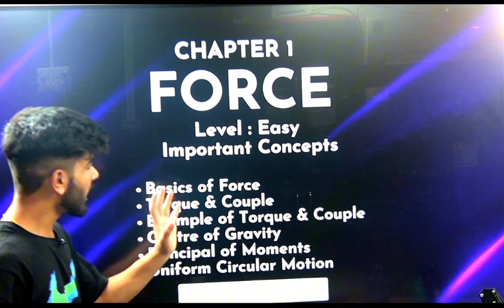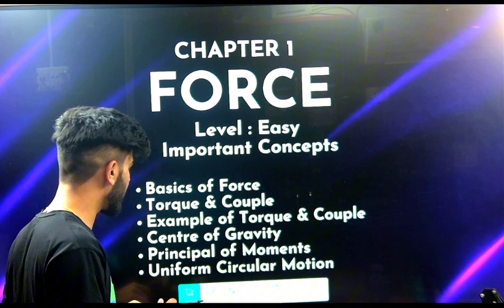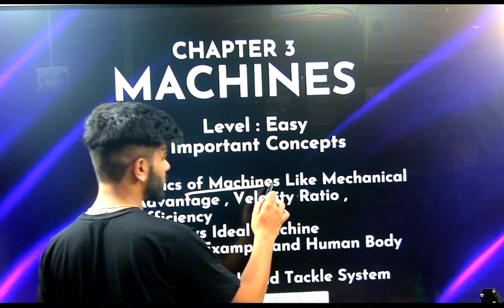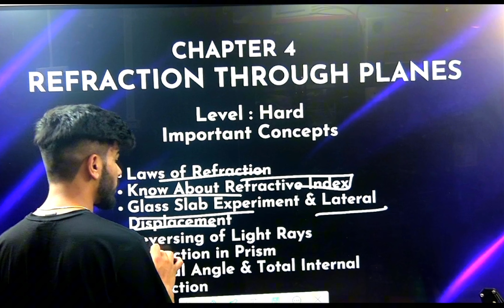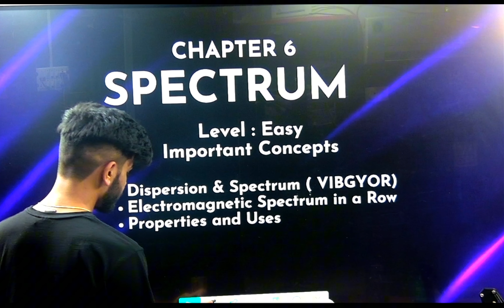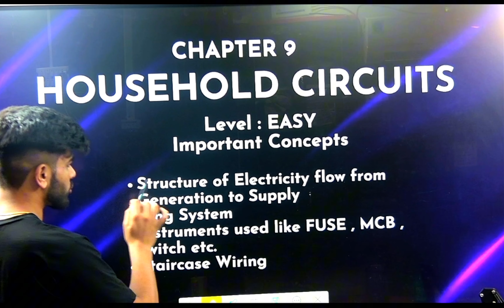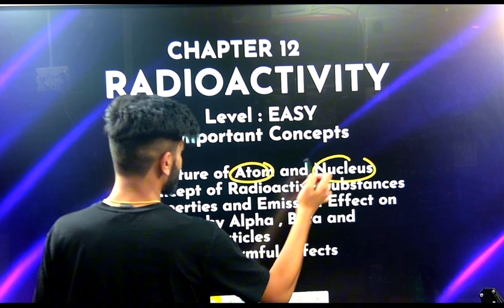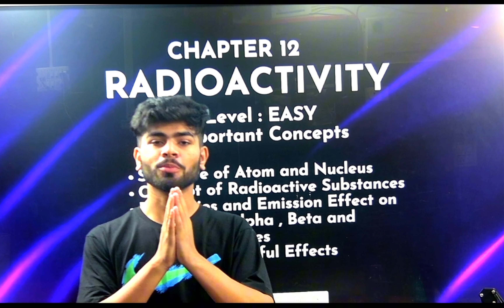Most Important Chapters of Physics ICSE Class 10 | Chapterwise Weightage !! | ICSE 10 2025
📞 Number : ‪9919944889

Fill out the form below to get instant guidance from our counselor and unlock the power of Brahmastra 3.0 Batch! ⚡️💫

🎉📚 Supercharge Your Learning with the Clarify Knowledge App! 📱✨